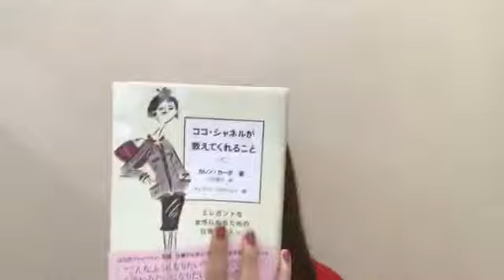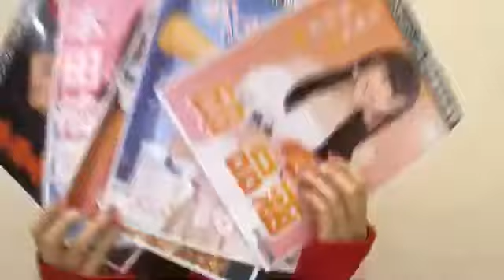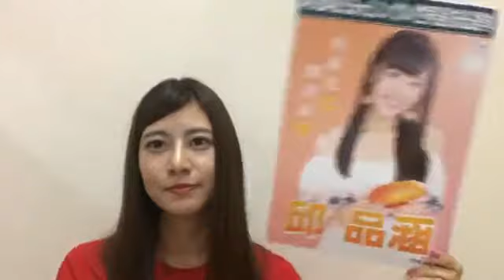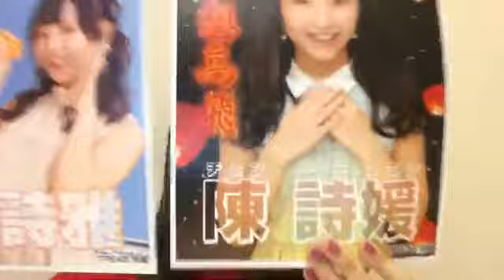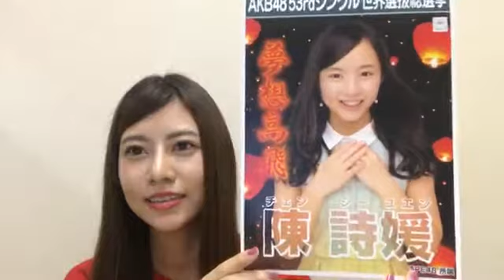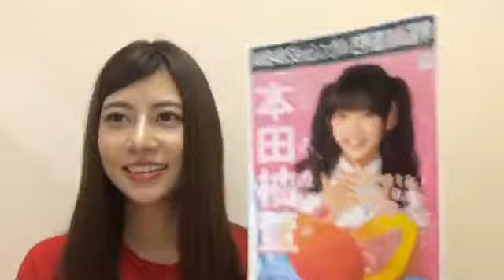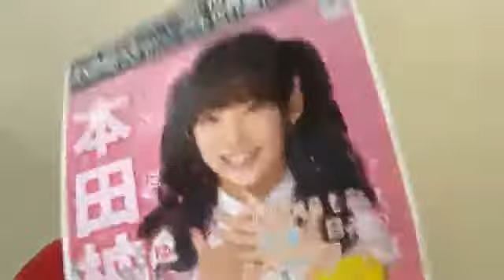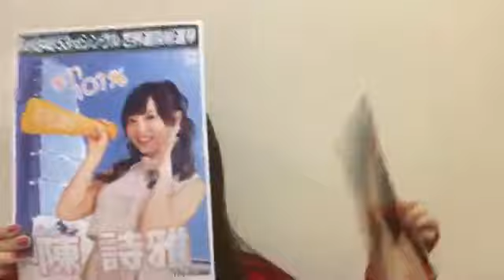180526 21:28 TPE48 阿部マリア(阿部瑪利亞) SHOWROOM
tpe48 maria 2018年05月26日22時28分51秒